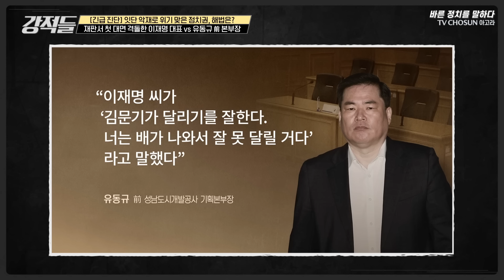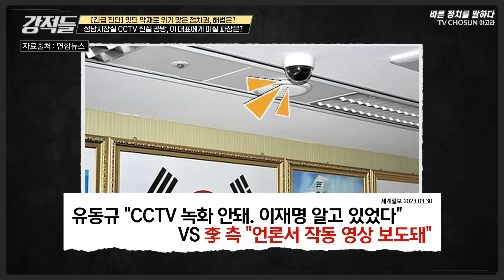윤희숙, "이재명, 사람이 기억이 안 난다는 것은 국민으로선 납득이 안 돼!" [강적들 빨간맛]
지난 3월 31일 더불어민주당 이재명 당대표와 유동규 두 사람이 서울중앙지방법원에서 첫 대면을 했습니다. 두 사람의 만남은 2021년 9월 대장동 의혹이 불거진 이후 처음이었다고 하는데요. 당시 진행한 재판은 '이재명 성남시장 시절 김문기를 몰랐다'고 한 이 대표의 허위사실 공표 여부였는데요. 유 전 본부장은 "호주 골프장에서 이 대표가 탄 골프 카트를 김문기 씨가 직접 운전했는데 눈도 안 마주쳤다는 (이 대표의 주장을) 납득할 수 없다"라고 주장을 했습니다. 그리고 이 대표 측 변호인은 "호주에서 이 대표와 김문기가 같이 있는 영상을 보면 단 한 번도 눈을 마주친 적이 없다"고 반박을 했습니다. 또한 유 전 본부장은 "거짓말 좀 그만했으면 좋겠다"고 이 대표 주장에 반박할 것을 취재진 앞에서 이야기를 했는데요. 과연 두 사람 간의 법정 대면부터 유동규의 폭로한 내용이 궁금하시다면 오늘 강적들 빨간맛에서 확인하세요!!!

📌 구독
👍 좋아요